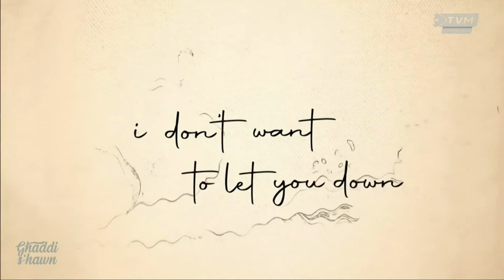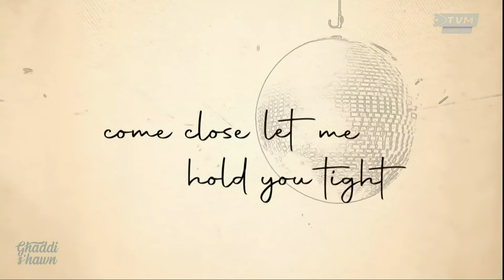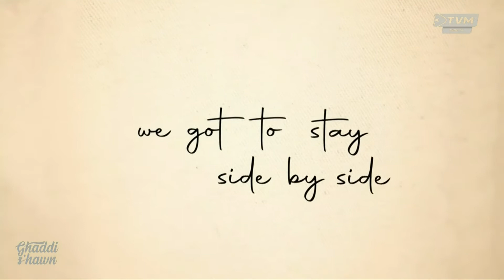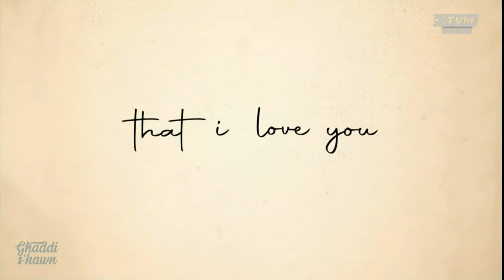Kersten Graham Interviewed on Għaddi s'Hawn